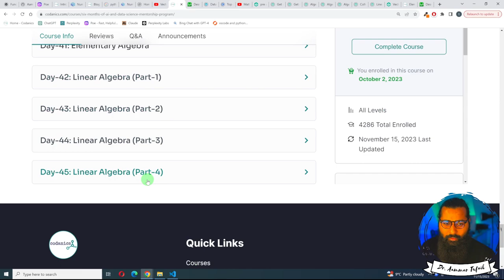Next tasks and revision for the course